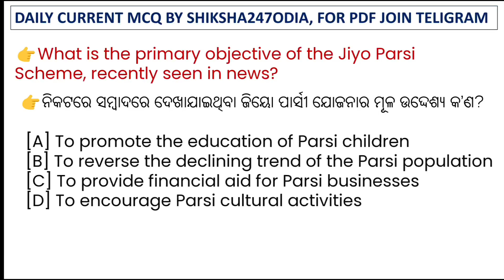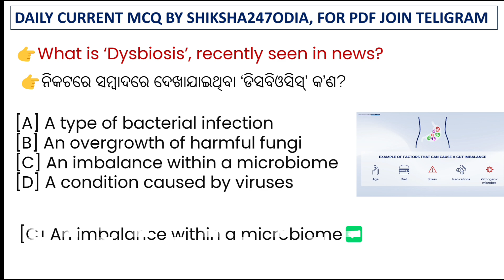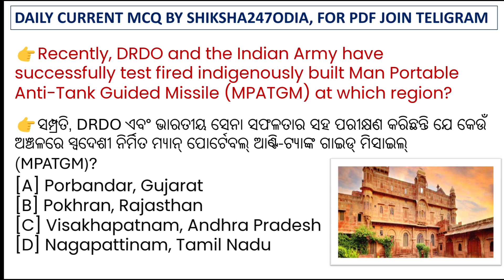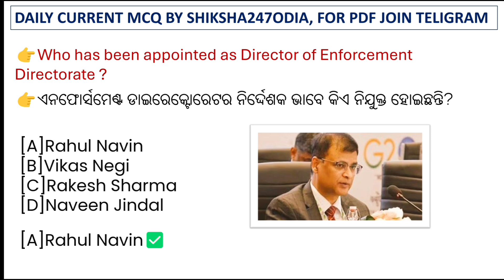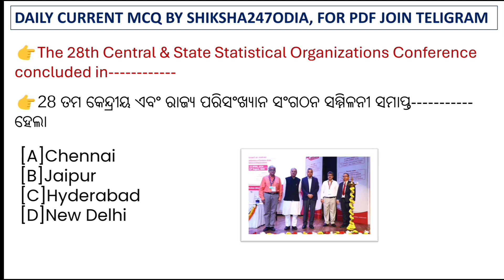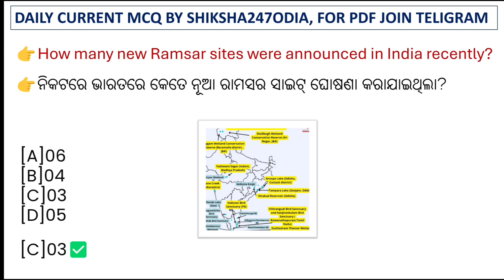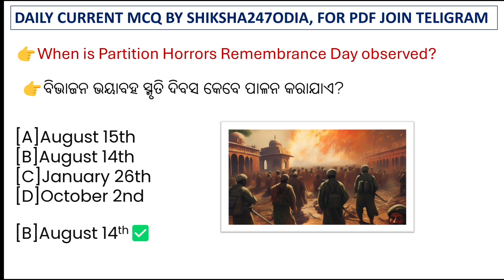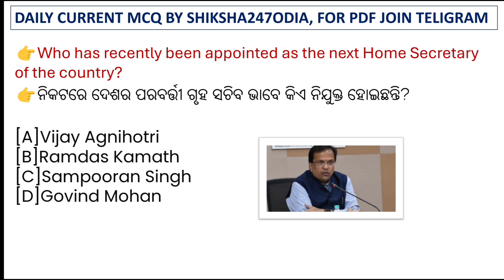17 August 2024DAILY Current Affairs MCQ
17 August 2024DAILY Current Affairs MCQ
daily current affairs odia language
daily current affairs odia pathasala
daily current affairs odia
daily current affairs adda247 odia
daily current affairs for odisha exams
odisha daily current affairs 2024
odisha daily current affairs 2023
current affairs by ashish
current affairs monthly
current affairs monthly 2024
current affairs monthly 2023

THANKS 🙏🙏 ( sikhsha247odia)